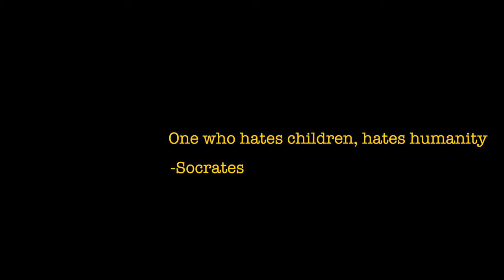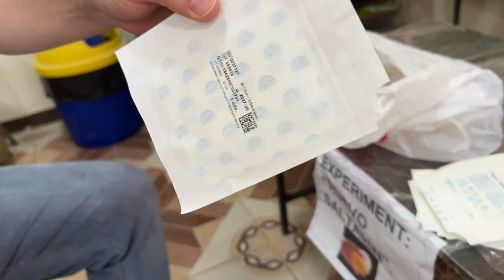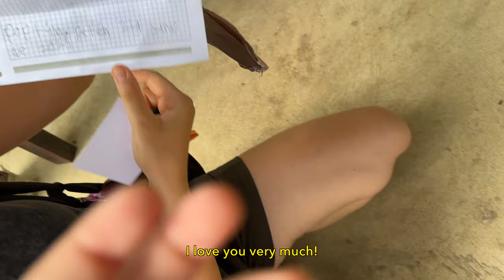I went to the town of Guatemala where NOBODY goes | Worldpackers Experience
This was my 4th and another wonderful Worldpackers experience in Guatemala. I spent one month teaching English and yoga to the kids.

To get started on @Worldpackers first follow this or use the code DIANAWANDERLUST. You will get $10 off and they will also send me a little bonus.

0:00 How Worldpackers work
2:30 Everything Else I did
9:32 Don't wanna leave